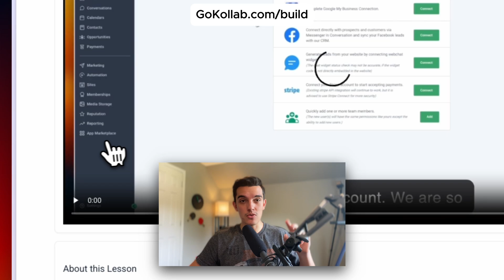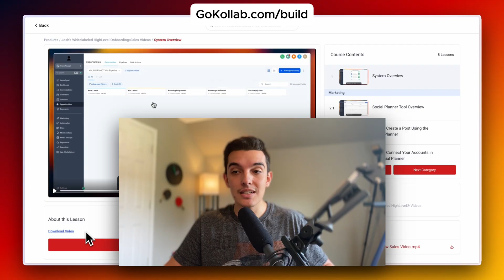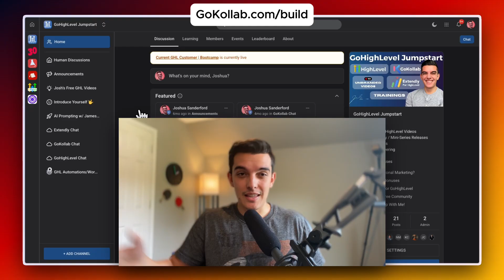Free GoHighLevel Onboarding and Training Course - Use this for your clients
In this video: Learning GoHighLevel is hard, training and onboarding your clients is even harder. That is why I created and give away for free, my Unbranded GoHighLevel Onboarding and Training videos inside my community. Accessible through a Google drive link. Join the above link to download and start using yours.

‼️ LOOK: Prior To You Signing Up for GoHighLevel
I want you to get all of your bonuses, in order for that to happen, we need to make sure attribution is properly tracked. Please open up a private browsing tab (incognito) under a new window, copy and paste any of the above links into that search bar BEFORE you sign up. That way you will get all of the bonuses promised to you. Attribution and bonuses may not work if done another way. Thanks!

🛠️ Other tools I use and personally recommend

GoHighLevel Tech Support Team = Extendly - 24/7 Whitelabel GoHighLevel support services + snapshots + custom videos + help docs + more. They are a great team, I have personally been paying for their services to support my SaaS agency since 2023. I highly recommend them and they have several resources for you to get started. Their services integrate directly into your GoHighLevel account.

For Filming & Remote Work -

For Soft Lighting
🐭 Computer Mouse
Beginner Lens Next Level Lens
Background RGB Lights